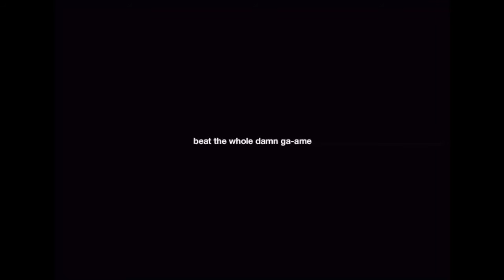Basement Buddies: You have to Burn the Rope- I'm Gonna Swing!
James and Colleen are back and they are pumped to burn some ropes! We do a great job of speed running this entire game so sit down and enjoy!